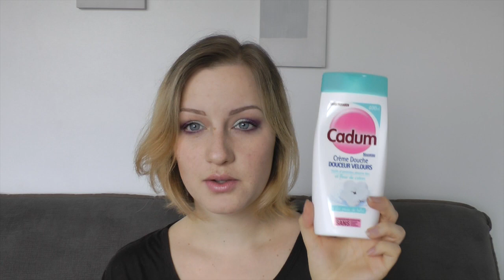Nouveautés et Favoris Mai 2014